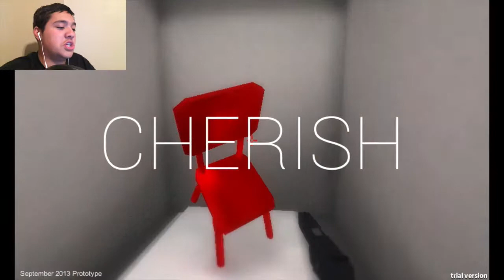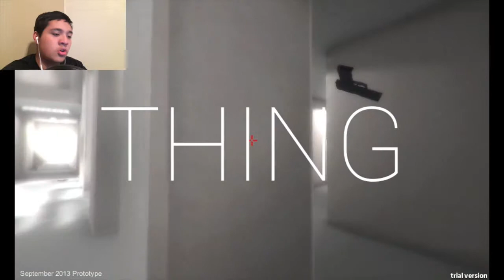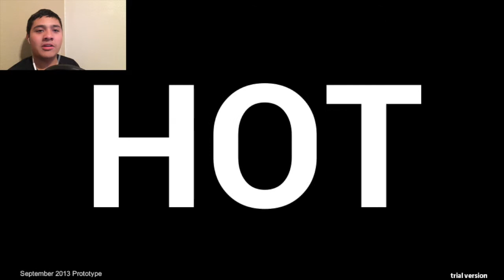BEST GAME! | Super Hot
Ever wanted to try a game with real-time physics and matrix-like gameplay, well I did and I hope I can get the full game!╔═╦╗╔╦╗╔═╦═╦╦╦╦╗╔═╗